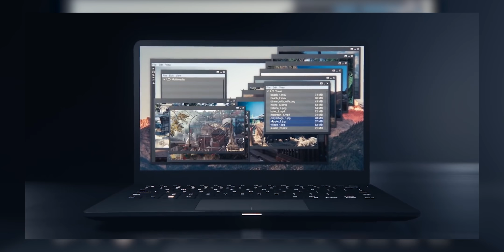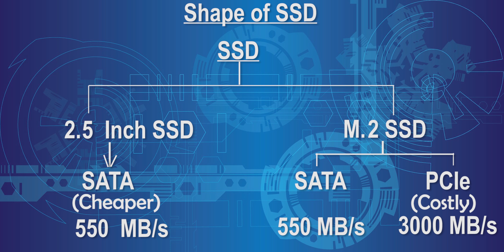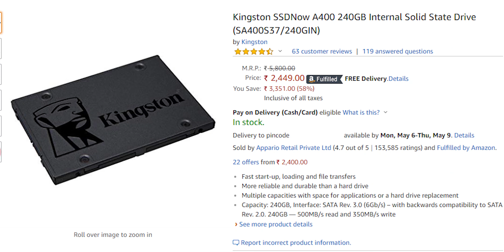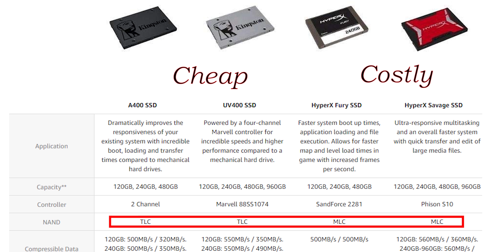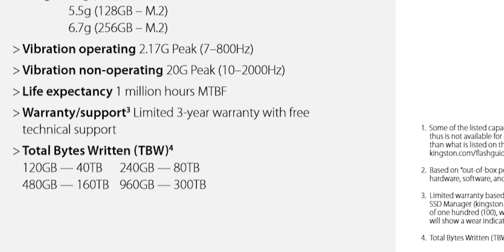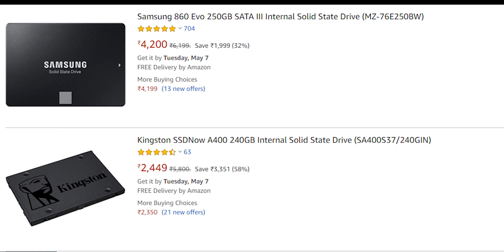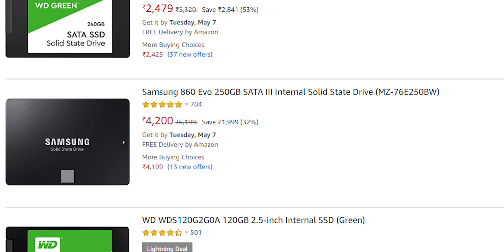How to buy Best SSD ✔ सबसे अच्छा SSD कैसे चुनें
In this Video, I have explained everything about SSD. Its type 2.5 SATA, M.2, mSATA, and it's port nvme, Pcie and difference between its memory type SLC, MLC, TLC, and QLC which is best? What is DRAM and lots more so you can buy the BEST SSD.

Links of Best SSD 👇

✔BEST SATA SSD in Best Price:
Samsung 860 EVO =
Samsung 860 QVO =
Crucial MX500 =
Kingston HyperX Fury =

✔Best m.2 SSD
Samsung 860 EVO M.2 SATA=
Samsung 970 Evo PCIE NVME=
Western Digital M.2=

✔Cheap SSD
Kingston SSDNow A400 120 GB=
CRUCIAL BX500=
Kingston SSDNow A400 250 GB=
Kingston SSDNow A400 500 GB=
Western Digital SATA=
WD WDS120G2G0A 2.5-inch=
Western Digital 240GB M.2=